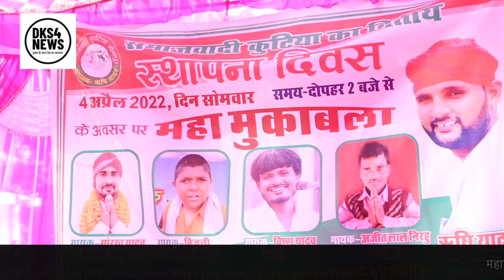🤼I| महामुक़ाबला || GORAKH यादव, BIJLI BHAI, VISHNU यादव || JAUNPUR || 4 APRIL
bijali bhai ki comedy
bijali bhai ka interview
bijali bhai ka gana suniye
bijali bhai ke parivar ke bare me
gorakh Yadav singar
bijali bhai ki gari
bijali bhai ka sohar
bijali bhai ka devi geet
bijali bhai ka superhit gana
bijali bhaiya
बिजली भाई
बिजली भाई की कॉमेडी
बिजली भाई जौनपुर काके
बिजली भाई सिंगर जौनपुर
BANARS KI FAMOUS GHAT,BANARS KYON LOG AATE HAI,BANARAS KI CHITA KAHA JALAI JAATI HAI,KAUN SE GHAT JAHA JALANE SE MOKSH MILTA HAI , DUNIYA KA SABSE PURAI CITY, DUNIYA KA SABSE PURANA SAHAR,BANRAS,VARANASI,KASHI,BANARAS RAILWAY STAION,
BANARASI BLOGGER,BANARASI VLOGGER,
वाराणसी का इतिहास
वाराणसी का नाम काशी और बनारस भी क्यों है
वाराणसी को और किन नामों से जाना जाता है?
बनारस के दूसरे नाम क्या है?
बनारस में कौन सी भाषा बोली जाती है?
बनारस की मशहूर चीज़ क्या है?
बनारस की शादी कैसे होती है?
वाराणसी में कुल कितने मंदिर हैं?
बनारस की फेमस मिठाई कौन सी है?
बनारस में कैसे बोलते हैं?
बनारस कब जाना चाहिए?
वाराणसी में सबसे सुंदर घाट कौन सा है?
काशी में कितने शिवलिंग है?
काशी में कौन से भगवान हैं?
वाराणसी के राजा कौन था?
काशी का राजा कौन था?
बाबा विश्वनाथ कौन है?
बनारस में क्या खाना चाहिए?
बनारस की मशहूर चीजें
बनारसी पान
मलाई पुड़ी
बनारसी लस्सी
बनारस की पूड़ी सब्जी जलेबी
बनारसी टमाटर चाट
कुल्हड़ वाली चाय
काशी में किसका जन्म हुआ था?
बनारस का शुद्ध नाम क्या है?
वाराणसी में गर्मी कैसी है?
बनारस कितने साल पुराना है?
80 घाट का नाम कैसे पड़ा?
बनारस का नाम वाराणसी कब हुआ?
gorakh Yadav singar
bijali bhaiya
बिजली भाई